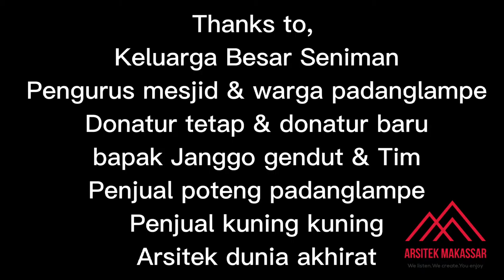PROGRAM AMAL MESJID PADANGLAMPE LOKASI PANGKEP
Penggunaan tiang bom dalam menaikkan material.

Aneka Mesin Otomatis
Swing Gate Otomatis, Folding Gate Otomatis, Sliding gate/door otomatis, Roller Shutter otomatis, Automatic Sectional and Sliding Garage otomatis, Barrier Gate System otomatis, Turnstile and Pedestrian System otomatis, Hermetic door otomatis, Barrier gate otomatis,
High speed door, automatic floorhing, flat barrier otomatis, swing barrier otomatis, turnstyle otomatis

Tata Ruang Service
topografi, drone, soil investigation (sondir ato bor spt), survey geolestrik, survey geodetik, Masterplan (swasta atau pemerintah), Penataan ruang (pemerintah), Dokumen lingkungan (amdal atau ukl upl), Survey database

Link Order 👇
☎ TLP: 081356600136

🌐 Facebook Arsitek makassar
📍Jl. Rajawali 1 No.16 ( pasar lette )

🕗 Buka pukul: 07.00 – 13.00 Wita (Setiap Hari)

Arsitek makassar
💯“LANDSCAPE & INSPIRASI